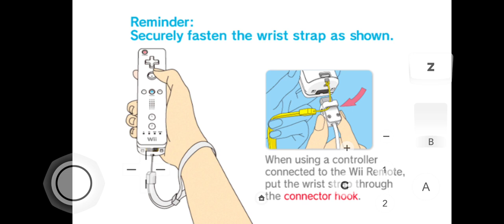Mario Party 8 Nintendo Wii Trailer 2007